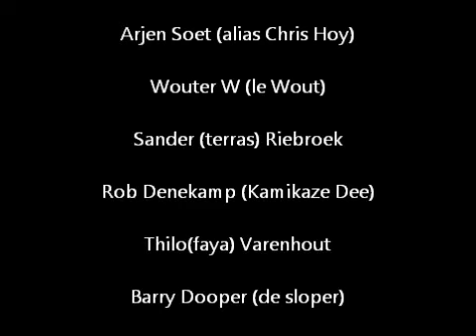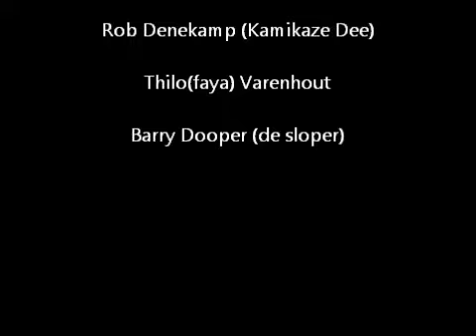Biking Lanza 2011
Fietsvideo trainingsweek op La Santa - januari 2011